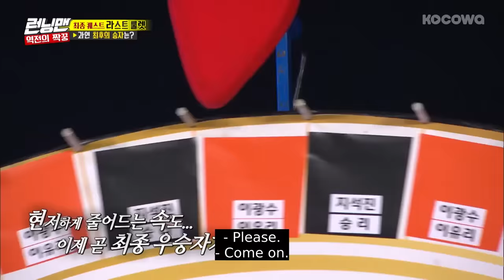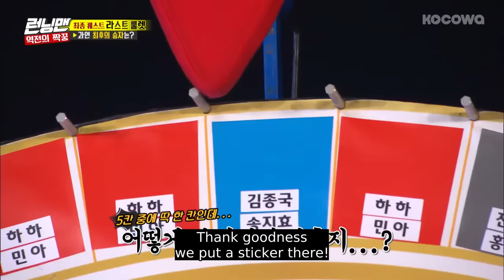Jong Kook & Ji Hyo True Feelings Came out Because They Were So Happy! [Running Man Ep 436]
Want to watch on your phone? Install our app